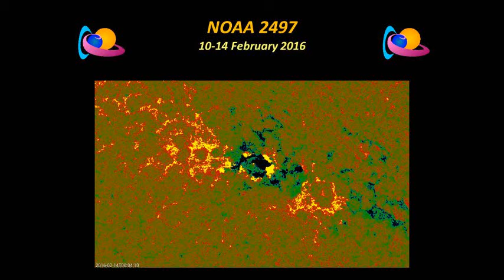Sunspot interaction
More info on the collision of two sunspot regions during the 10-17 February time-frame